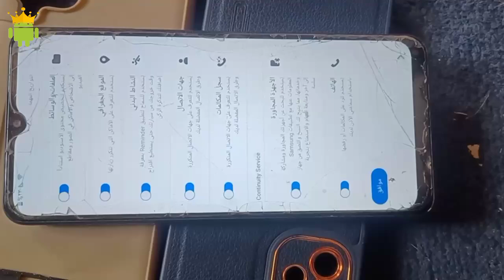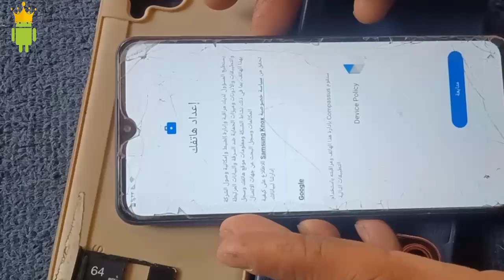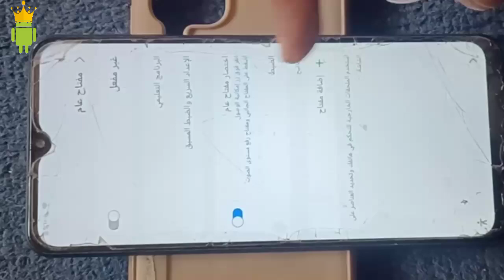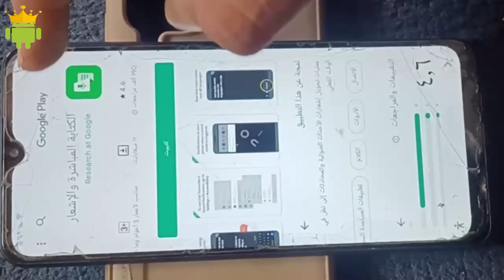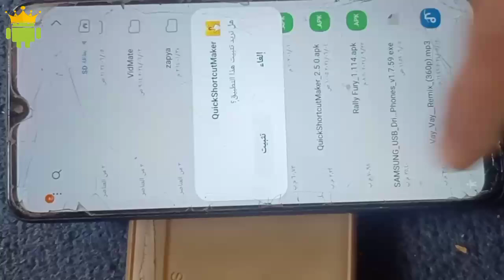تخطي حماية knox لجميع هواتف السامسونج بدون كمبيوترfrp Knox security for all Samsung